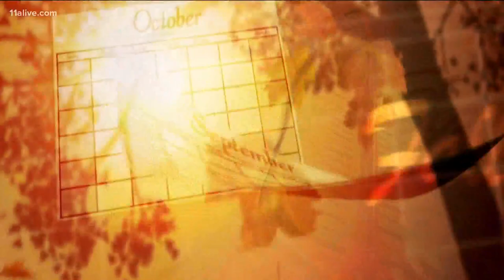Sine Die | These passed, failed in 2021 Georgia General Assembly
The final day of the legislative session is closely watched – especially for unexpected goodies lawmakers sometimes like to slip into bills at the last minute.